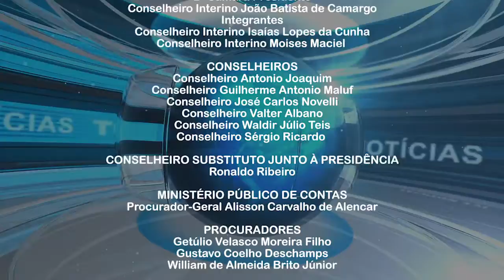Contas de Vale de São Domingos recebem parecer favorável do Tribunal de Contas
00:42 - Contas de Vale de São Domingos recebem parecer favorável do Tribunal de Contas
02:20 - TCE não provê recurso de agravo interposto pelo prefeito de Paranatinga
04:29 - Pleno acolhe recurso e exclui multas aplicadas
06:47 - Primavera do Leste cumpre determinações expedidas pelo TCE